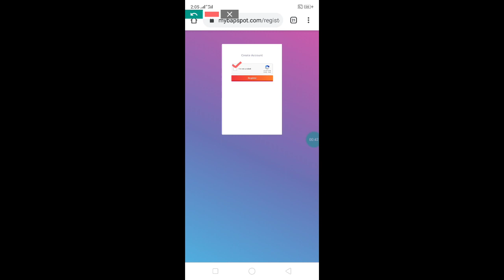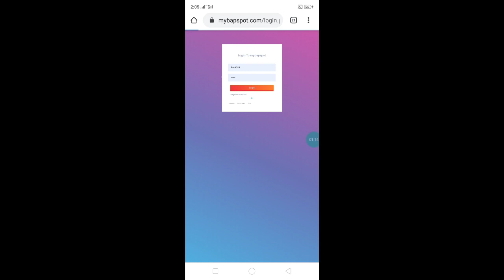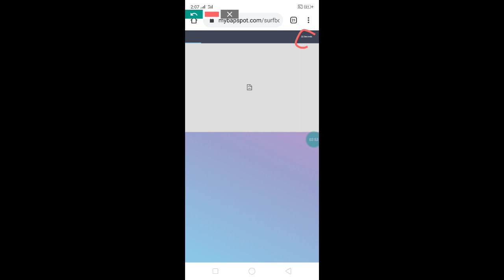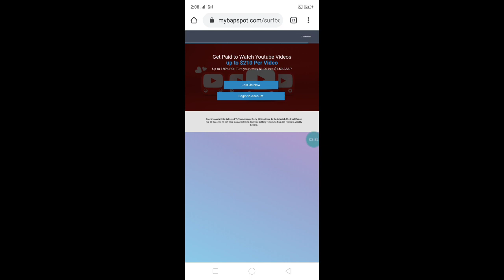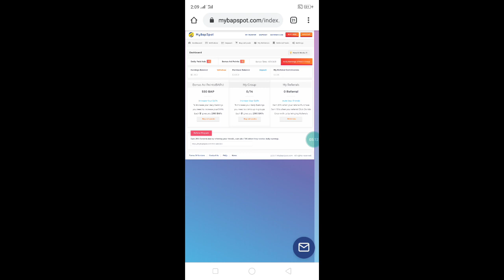ចុះឈ្មោះរកលុយជាមួយវែបសាយថ្មី mybapspot ចុចមើលពាណិជ្ជកម្មបានលុយ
👉នៅក្នុងវិដេអូនេះ ញុមចង់បង្ហាញចុះឈ្មោះរកលុយជាមួយវែបសាយថ្មី mybapspot ចុចមើលពាណិជ្ជកម្មបានលុយ  ។ KH  Money Online

      ពុកម៉ែបងប្អូនទាំងអស់គ្នាបាទ  សូមអរគុណ ។

# មើលហើយអនុវត្តតាម !